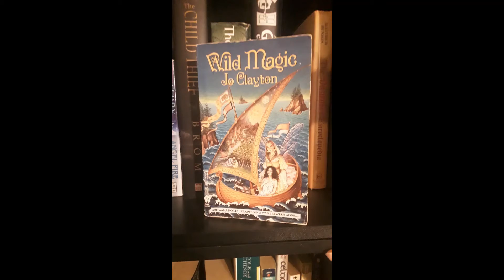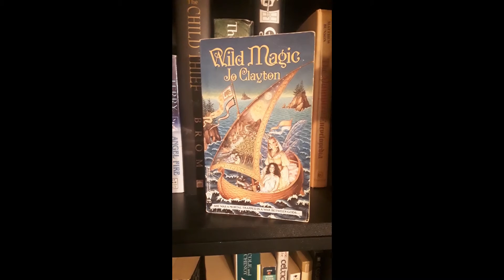ROBIHRIY: Wild Magic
Wild Magic, by Jo Clayton, published 1991